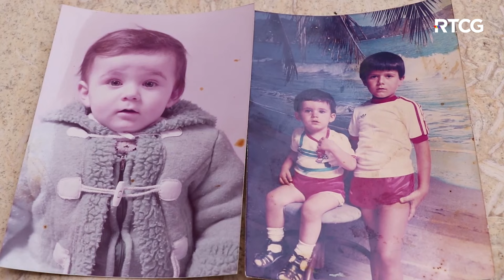UPOZNAJTE PARLAMENTARCE - Branislav Nenezić, poslanik Socijaldemokrata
Crnogorski poslanici pričaju o životu van parlamenta, o djetinjstvu, odrastanju...